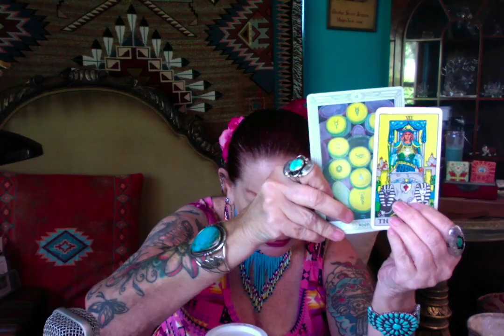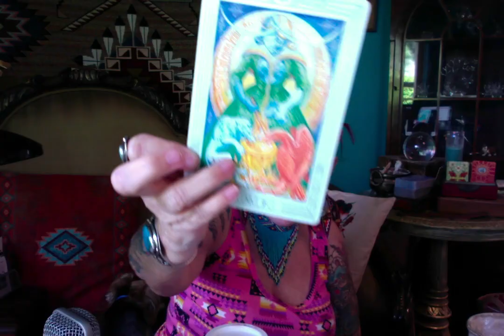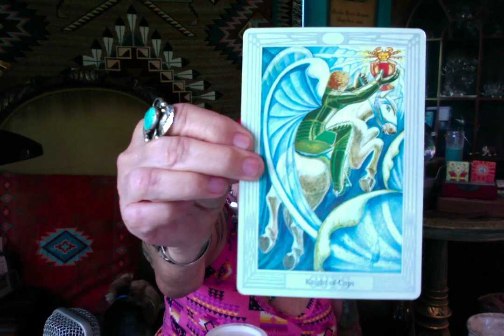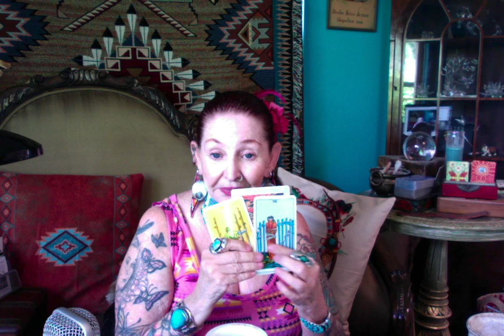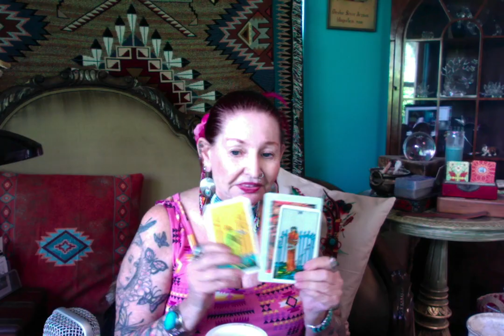How Will the Democrats View The FBI Report ??? ----- Ganga Tarot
How Will the Democrats View The FBI Report  ???